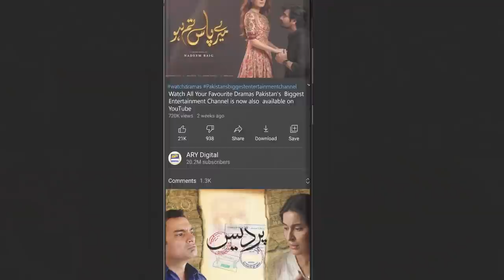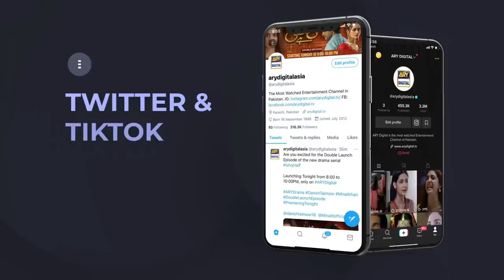Saath Chothne Ka Waqt Agaya! Sarmad Khoosat - Pardes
Pardes is a touching and relatable story for those Pakistanis who live and work abroad, away from their loved ones.

Cast:

Sarmad Khoosat,
Shaista Lodhi,
Durr e Fishan,
Bushra Ansari,
Gohar Rasheed,
Affan Waheed,
Atiqa Odho,
Hina Javed.

Watch Pardes Every Monday at 8:00 pm to 10:00 pm Only on ARY Digital